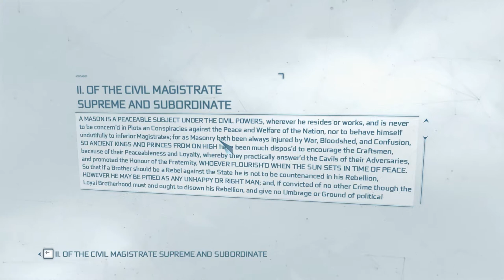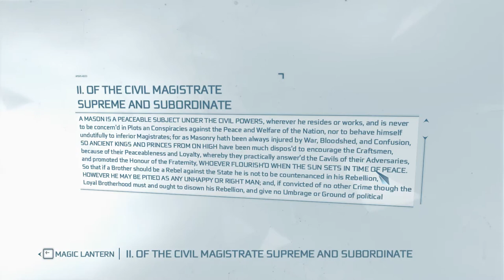[1/1] Assassins Creed III - Episode 67 [NC]